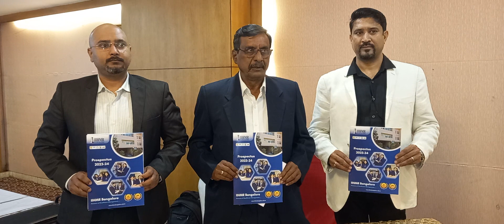IIHMR BANGALORE PRESS MEET AT HYDERABAD.(3)